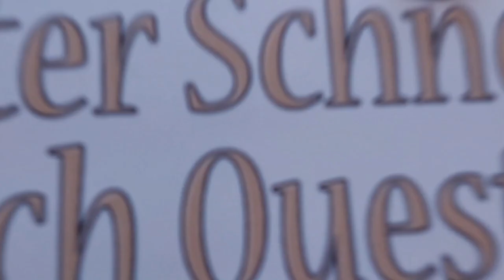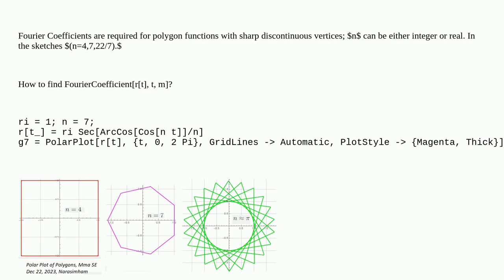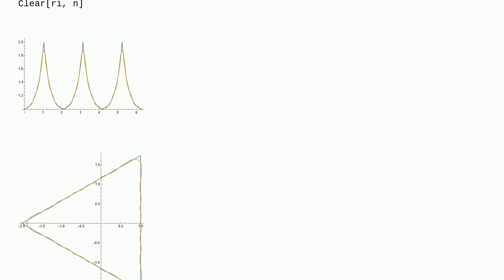Mathematica: Fourier Coefficients of Polygon Functions closed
Fourier Coefficients of Polygon Functions closed

A special thanks goes out to the community

  polygons geometry plotting